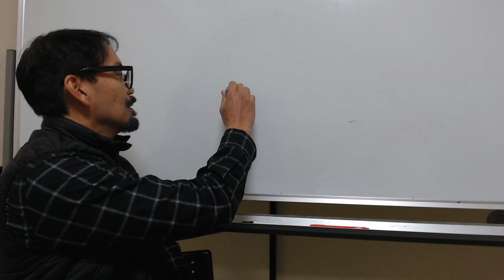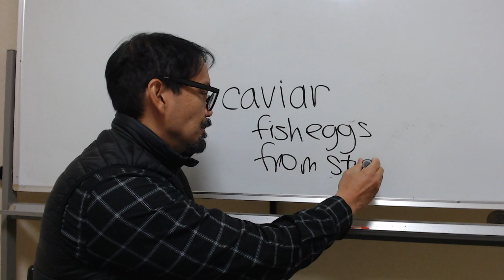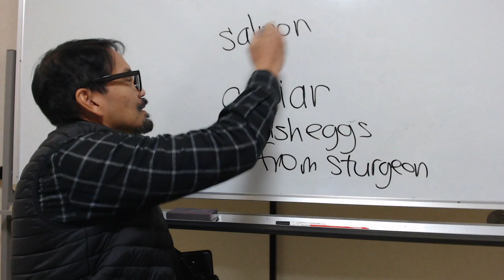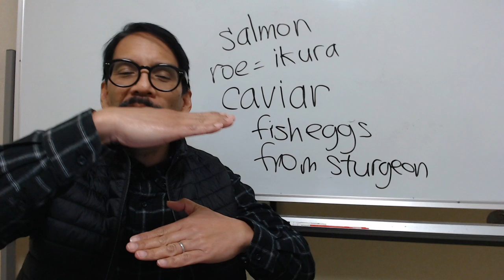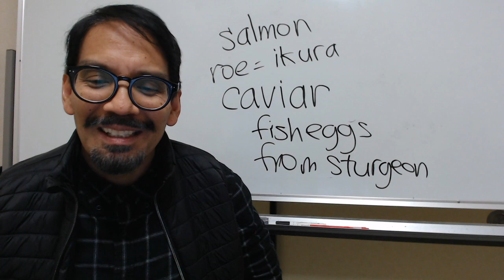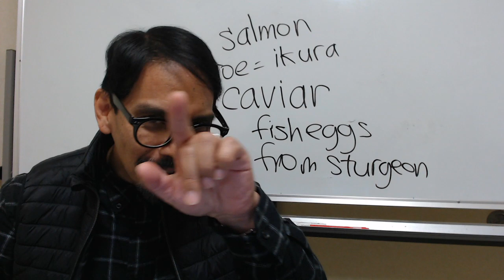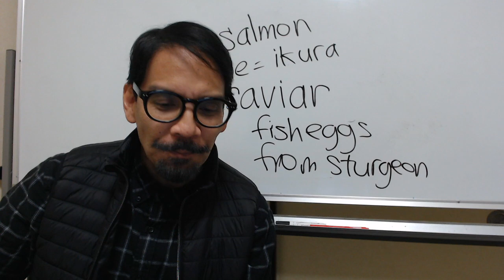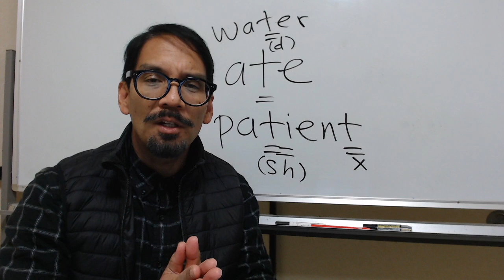LIVE Free Talk with Richard Feb 2nd, 2020 [ ForB English ]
Welcome to ForB's English lesson video! This time Richard is going to live stream a video. For other videos, please check out ForB YouTube Channel.